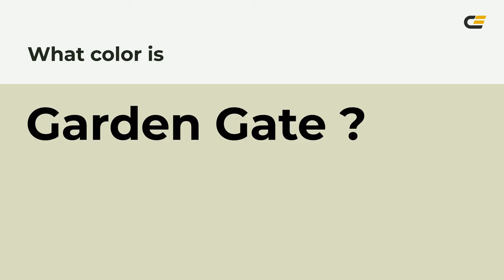Garden Gate color dadcc1 hex color - Green color - Cool color dadcc1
What color is Garden Gate ? dadcc1 hex color - Green color - Cool color dadcc1

Hex dadcc1 Color Code is also known as Garden Gate color.

Hex dadcc1 Color code in RGB color code model is created after adding 85.49% red color, 86.27% green color and 75.69% blue color.
Hex dadcc1 Color code in CMYK color (process color) code model is generated after subtraction of 0% cyan, 0% magenta, 12% yellow and 13% black.